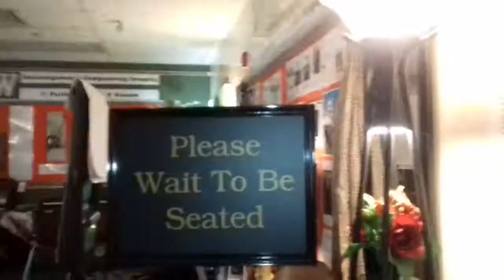Kym Mazelle- House Music Pioneer Int'l - Aspire School Artist In Resident hometown Gary, Indiana 🎓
Kym Mazelle - 1st lady of House Music - Pioneer Int'l - Aspire School - Artist In Resident hometown Gary, Indiana youngheartsrunfree 🎓👑💕🔬🔭🎼🎬📚